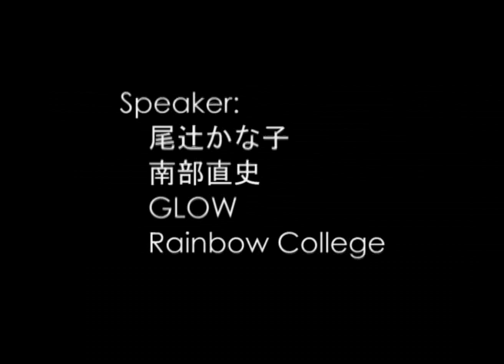ヴォイス・オブ・へドウィグDVD発売記念トーク05●「好きな人は男性ですよね？･･･だってレズじゃないでしょ？」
(Ｃ)akaboshi
「フツーに生きてるＧＡＹの日常」

キャサリン・リントン監督のドキュメンタリー映画「voice of hedwig/ヴォイス・オブ・ヘドウィグ」DVD発売記念イベント"Find Your Own Voice!!"の模様。2008年2月4日、渋谷UPLINK FACTORYにて収録。

ゲスト：尾辻かな子(前大阪府議会議員/レズビアンアクティビスト)、南部直史(作曲家、尾辻かな子参院選プロモーションCD「 Running to the Rainbow」作曲)、早稲田大学セクシュアルマイノリティーサークル「GLOW」学生、セクシュアル・マイノリティ・インカ レ・ネットワーク「RainbowCollege」学生。

Keyword:LGBT lesbian gay bisexual transgender レズビアン ゲイ バイセクシュアル トランスジェンダー 性同一性障害 GID 同性愛者 おかま オカマ ほも ホモ ニューハーフ おなべ オナベ オネエ おネエ 薔薇族 百合族 同志 GLBT Homosexual 性的指向 性自認 Queer クイア music movie shortbus ショートバス John Cameron   Mitchell Hedwig The Angryinch　子ども 子供 海外　相談 受験生 進路 社会 大学 社会問題